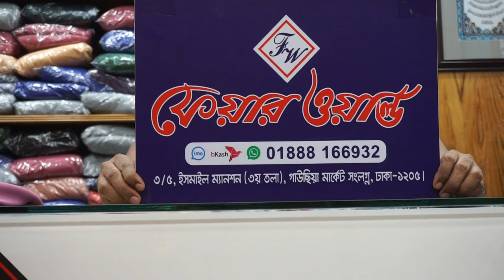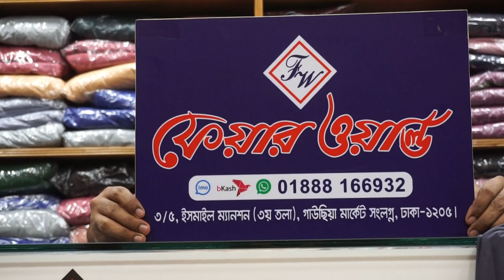হিজাব সহ নিউ ডিজাইনার পার্টি বোরকা কালেকশন /New Designer party borka with hijab.